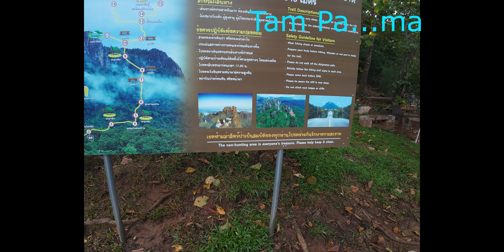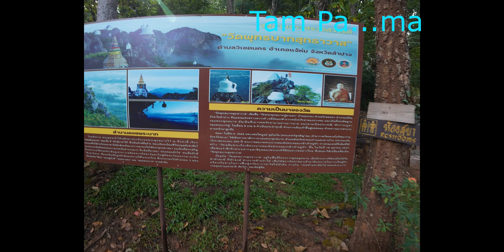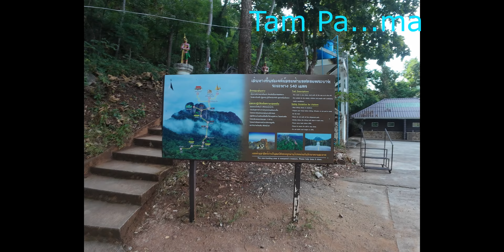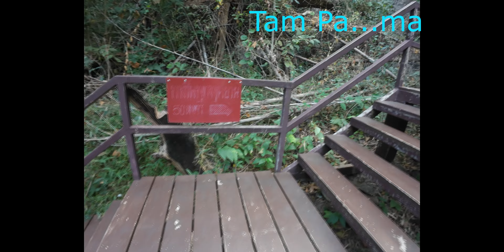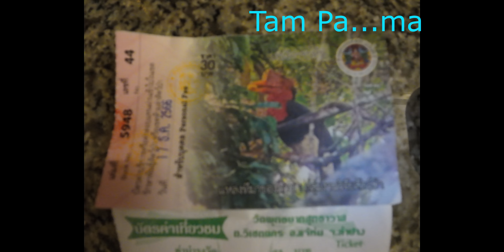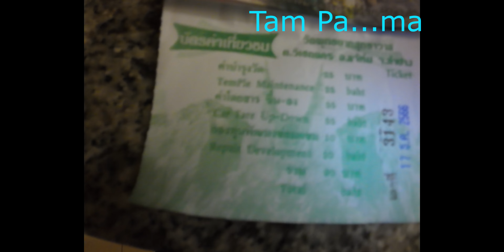EP#10 วัดเฉลิมพระเกียรติ ลำปาง | รายการ ตามป้ามา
| รายการ ตามป้ามา | เป็นรายการเกี่ยวกับ ท่องเที่ยว การเดินตลาด ร้านอาหาร แบบวิธี ป้าๆ...

ไปเที่ยวลำปางแวะ วัดเฉลิมพระเกียรติ ใกล้ๆ อุทยานแห่งชาติแจ้ซ้อน